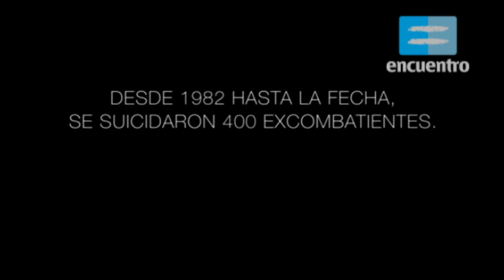Malvinas 30 años: La guerra - Canal Encuentro HD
649 soldados argentinos murieron en los 74 días que duró el conflicto en Malvinas. Desde 1982 hasta la fecha se suicidaron 400 excombatientes.